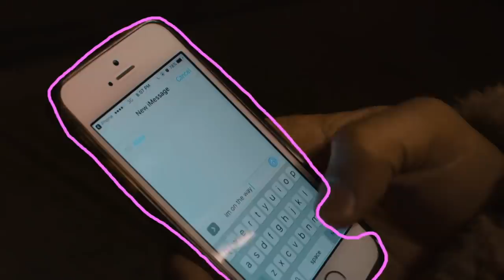George Nozuka - Getaway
Music video for Getaway performed by George Nozuka.